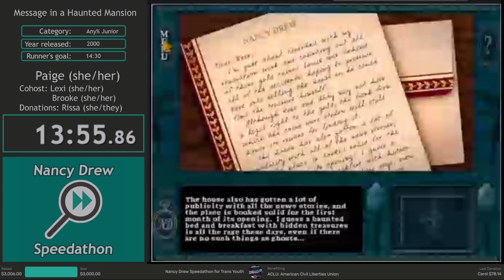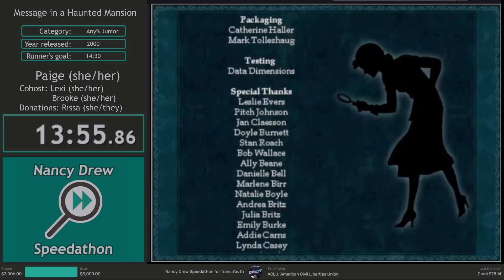Nancy Drew: Message in a Haunted Mansion [junior any% speedrun] with Paige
This junior any% speedrun of Nancy Drew: Message in a Haunted Mansion by Paige was done as part of the Nancy Drew Speedathon, July 16th - July 17th, 2022.

Run starts at: 2:00